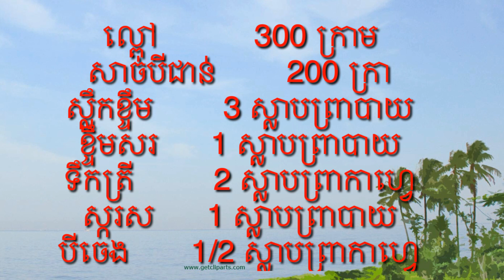Khmer Food ឆាល្ពៅខ្មែរជាមួយសាច់មាន់ Stir Fried Asian Pumpkin with Pork Belly